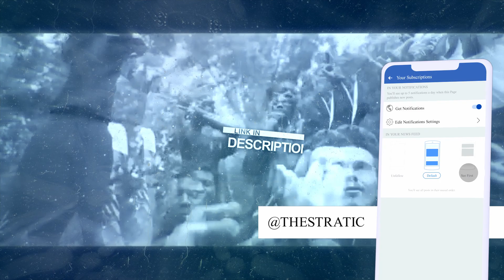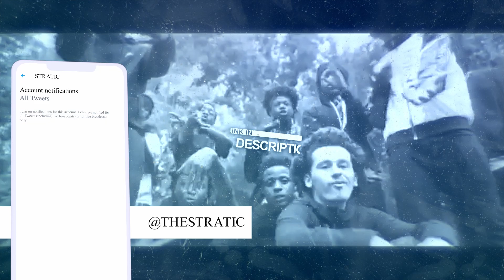(FREE) Y&R Mookey x Yungeen Ace x HotBoii x GlokkNine Type Beat - "Moon" |Prod. Stratic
Produced by Stratic x @prodnash

A beat inspired by  Yungeen Ace / Y&R Mookey